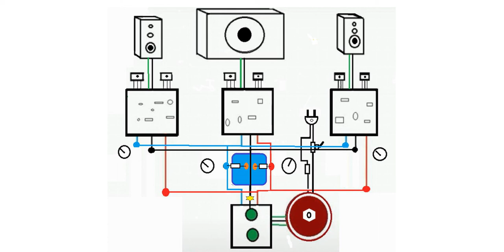Vantagens da multiamplificação